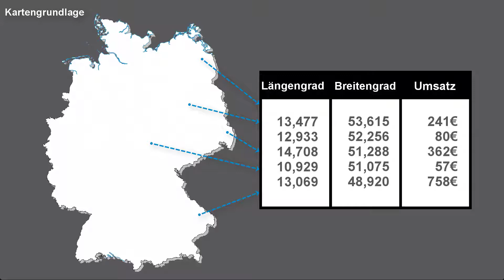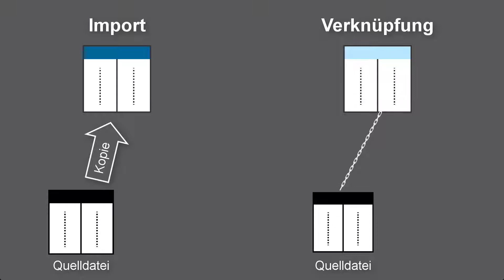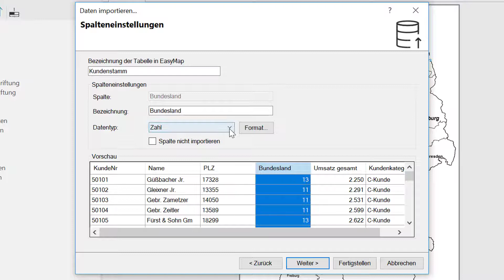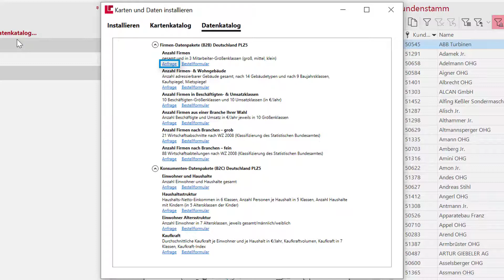Daten importieren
Erfahren Sie, wie Sie eine Excel-Tabelle in easymap importieren. Sie können auch andere Dateiformate verwenden, wie etwa Access, SQL- Server und Oracle-Datenbanken, ODBC oder OData-Datenquellen.